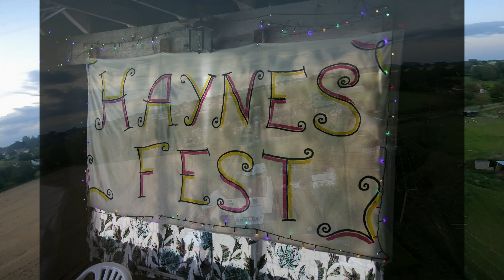Haynesfest 2023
This years Haynes-fest adventures